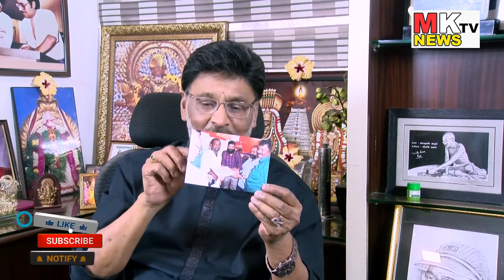யாரால் என்னை வெல்ல முடியும் | K. Bhagyaraj about Directors Union Election | Imayan Ani